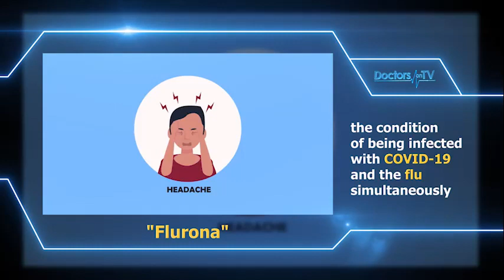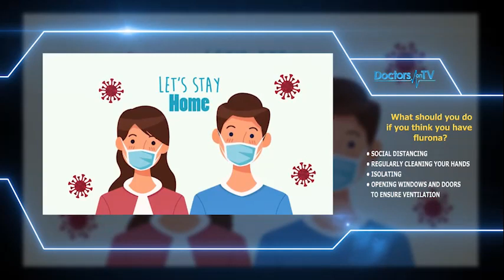What is 'FLURONA' and how serious is it?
There have been reported cases of people who have tested positive for both influenza and coronavirus, in what has now been coined "flurona”. These viruses have not merged to create a new illness, they remain separate infections.